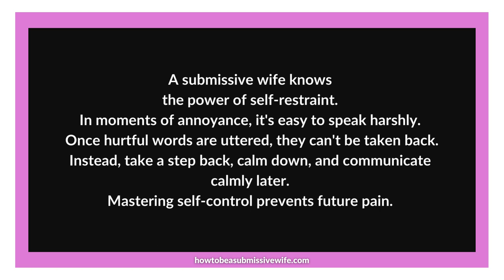A submissive wife knows the power of self-restraint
A submissive wife understands the importance of restraining herself from speaking harshly to her husband when feeling annoyed. It is common to lose control in the heat of the moment and utter cruel and hurtful words that we don't truly mean. Instead of engaging in a heated argument, it is better to take a step back, wait until you have calmed down, and then calmly communicate your perspective. Once hurtful words are spoken, apologizing is possible but retracting them becomes impossible. They will forever remain uttered, leaving behind lingering pain. When faced with such situations, rather than questioning who should back down first, it's essential to view it as taking charge of the argument and preventing its further escalation. Mastering self-control in controlling one's speech requires effort but ultimately saves oneself from future pain.